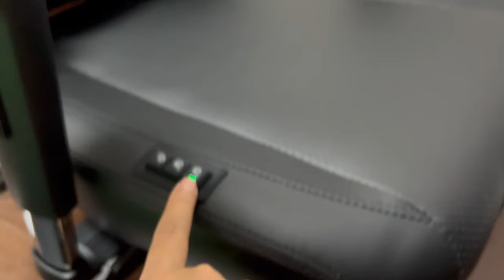遂にとんでもないゲーミングチェアを手に入れてしまいました！【AutoFull M6 ゲーミングチェア】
割引コード［NextAF15］を入力で15%割引　※11月25日まで
アマゾンリンク：

実写サブチャンネルができました！

Twitchでめっちゃ配信してる！

コラボPC販売中！

【実況機材】
・マイク             audio‐technica AT2020
・編集PC           MacBook Pro
・配信ソフト      OBS Studio
・編集ソフト　  Final Cut Pro X
・ヘッドセット  Razer Kraken

【スポンサー】
HI-SCORE CLUB様

株式会社ブルーオーシャン ねくすと宛